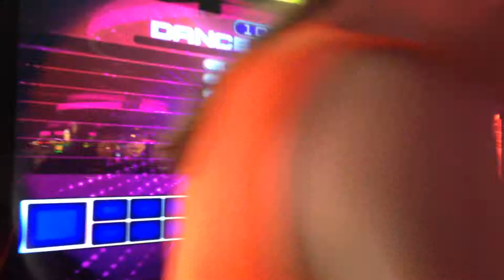Jboy What Happened D20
Gonna have to redo it for my USB, but this was nice to get on camera, at least.